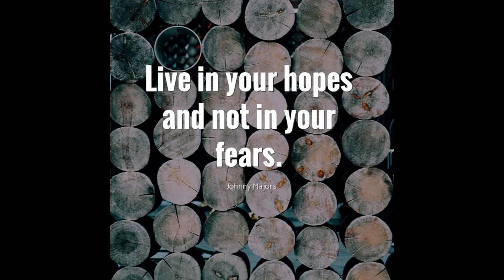Powerful Motivational Video - Fight On- Best Motivational Video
powerful motivational video - "i am" a powerful motivational video for success!
i can do this - powerful motivational speech video

"i am" a powerful motivational video for success!..

When it gets hard - powerful motivational video.

When all hope is lost - powerful motivational video.

When it hurts - powerful motivational speech.